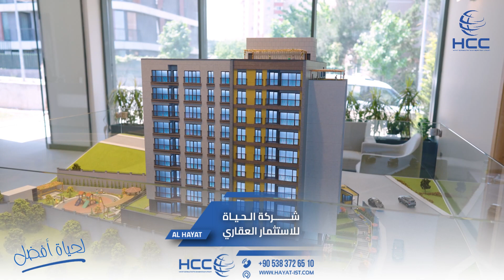HCC-IST- 499 Genyap Loft مشروع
لمزيد من المعلومات عن المشروع يرجى زيارة موقعنا على الإنترنت
For more information about the project please click on following the link :